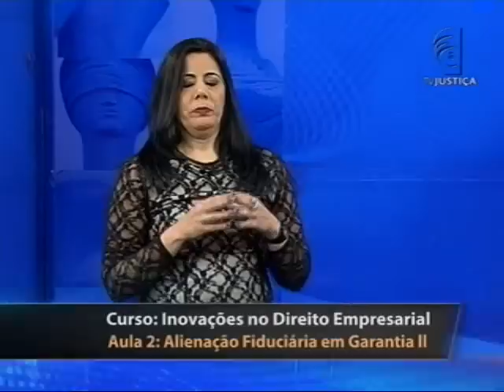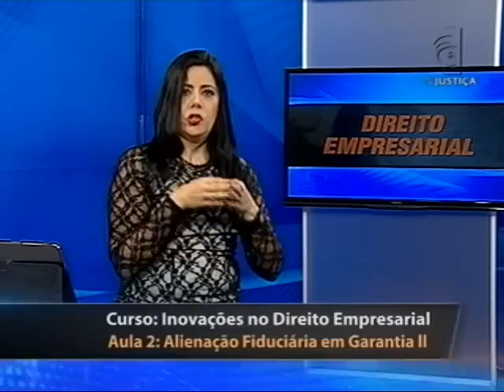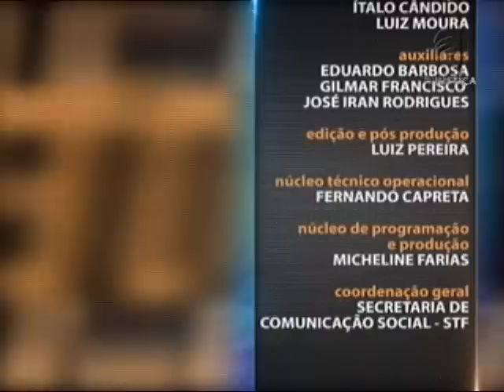Direito Empresarial - Inovações no Direito Empresarial aula 2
O que vem a ser a Teoria da Desconsideração? A professora Mônica Gusmão inicia o Saber Direito Aula da semana falando sobre essa teoria e as inovações do Direito Empresarial. Leia a íntegra da sinopse